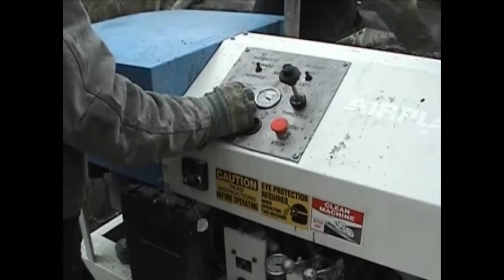Shotcrete pump, shotcreting pumps, concrete pumping, AIRPLACO Pro-Cretor, rockscapes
THIS VIDEO IS INTENDED FOR EQUIPMENT DEMONSTRATION PURPOSES ONLY. AIRPLACO EQUIPMENT, DIVISION OF MESA INDUSTRIES, MAKES NO ENDORSEMENT OR GUARANTEE THAT THE TECHNIQUES DISPLAYED IN THIS VIDEO ARE APPROPRIATE OR PROPER PROCEDURE. THE OPINIONS AND TERMINOLOGY EXPRESSED IN THE VIDEO DO NOT NECESSARILY REFLECT THE VIEWS AND OPINIONS OF AIRPLACO EQUIPMENT CO.

The AIRPLACO Pro-Cretor shotcrete trailer pump is shown on the job at the Cincinnati zoo. The shotcrete project team was given the task of combining two rhinoceros viewing areas and adding a new pool area for the rhinos using shotcrete. The job involved knocking out an existing wall separating the two areas to make one larger home for the rhinos. The rough end of the walls that were eliminated had to be shaped and then finished using the shotcrete method. The job also involved digging out a new pool/bathing area for the rhinos and building up a ridge around the pool. This ridge (or new lip around the pool) was also was shaped and finished using the shotcrete method.  More specifically, the wet-mix shotcrete method was used for the project as opposed to dry-mix shotcrete (AKA gunite).
The crew used the AIRPLACO Pro-Cretor shotcrete pump, 2" hose system and wet-mix shotcrete nozzle (heavy duty). The Pro-Cretor includes a 10 cu ft mixer; however, the crew elected to employ ready-mix services for the job. Kel-Crete shotcrete additive was introduced onsite into the ready-mix truck. The crew completed the shotcrete work in one day using the AIRPLACO Pro-Cretor to apply a continuous spray of shotcrete material. The Pro-Cretor is a 3 inch swing-tube shotcrete trailer pump. Unlike larger concrete pumps and boom pumps with high outputs the Pro-Cretor is designed for specific shotcrete work, such as concrete resurfacing, concrete repairs, low to middle production shotcrete placement, plaster/stucco applications, pool finishes, grouting, and even concrete lifting (slabjacking). The Pro-Cretor features outputs up to 8 cu yards per hour, high pressure outputs of 1,300 PSI, max aggregates of 3/4" minus, dual material cylinders and 46 HP diesel engine.
Options include hopper vibrator, water pump, clean-up hose, operators platform, air compressor (mounted), hydraulic remix agitator, water suction hose, hydraulic outriggers, stroke counter, wireless remote and chemical pump.

East US
Tom Norman

West US
Chris Marston

Central US
Tom Norman
9202 Meadow Vista Blvd.